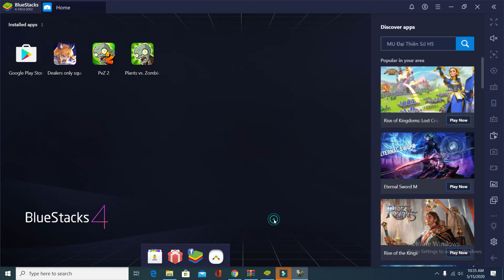Plants vs. Zombies : Night - Level 5 - Round 2 : Whack a Zombies (Level 2 - 5 )